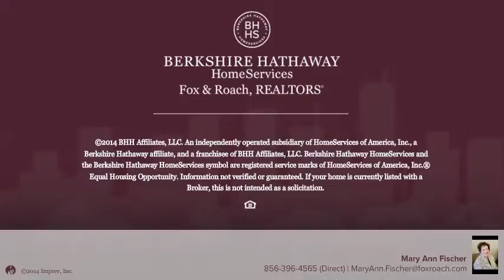40 MOCKINGBIRD WAY MEDFORD, NJ 08055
Mary Ann Fischer Berkshire Hathway HomeServices, Fox & Roach - Marlton-Voorhees Home Marketing Center
3 beds 3.0 baths